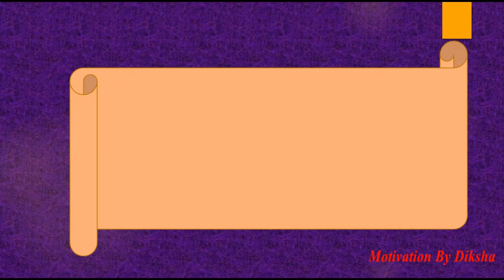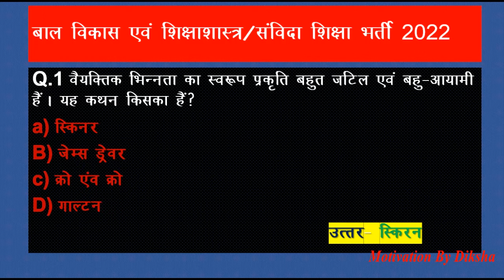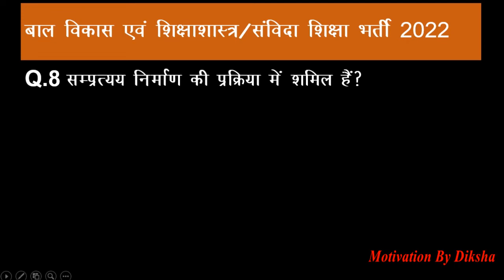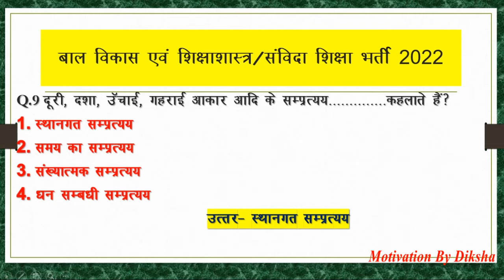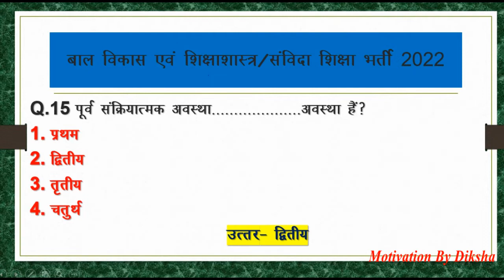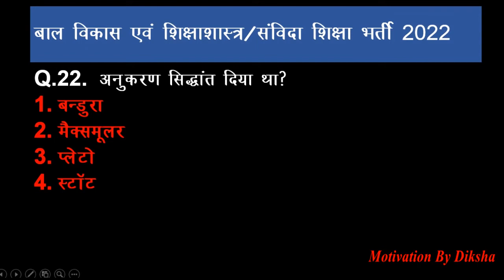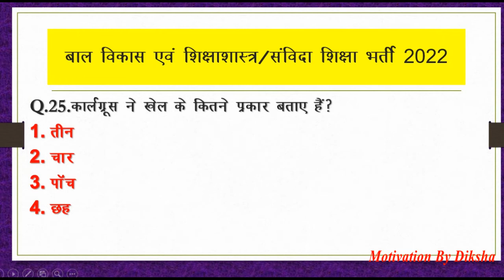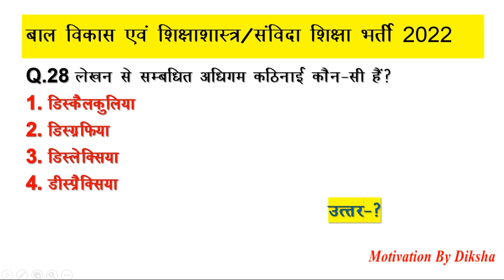बाल विकास एवं शिक्षाशास्त्र संविदा शिक्षाभर्ती वर्ग-3 परीक्षा 2022/MP Samvida 3 Exam 2022/ TOP MCQ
बाल विकास एवं शिक्षाशास्त्र संविदा शिक्षाभर्ती वर्ग-3 परीक्षा 2022/MP Samvida 3 Exam 2022
TOP MCQ
बाल विकास एवं शिक्षाशास्त्र महत्वपूर्ण प्रश्न/15 TOP MCQ/MPTET,CTET,UPTET RTET,शिक्षक भर्ती परीक्षा
बाल विकास एवं शिक्षाशास्त्र महत्वपूर्ण प्रश्न/
#15 TOP MCQ/
शिक्षक भर्ती परीक्षा
motivation by Diksha
दोस्तों आप सभी का स्वागत है, आपके अपने you tube  चैनल Motivation by diksha में। आज की विडियों में हम बाल विकास एवं शिक्षाशास्त्र महत्वपूर्ण प्रश्न/15 TOP MCQ/MPTET,CTET,UPTET RTET,शिक्षक भर्ती परीक्षा  तो सभी विडियों को पूरा देखे।
B.A B.Ed,
Current Affairs,
NET, SSC, All Teaching exam.
Motivation By Diksha को फॉलो कीजिए
इंस्टाग्राम :
I'm on Instagram as follow my videos
KEEP SUPPORTING
KEEP SMILING
Everywhere.